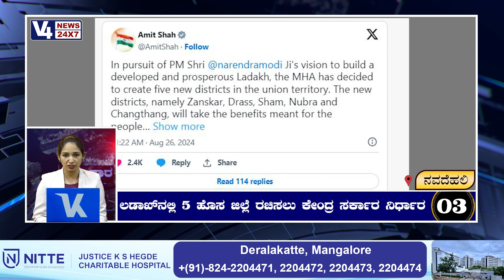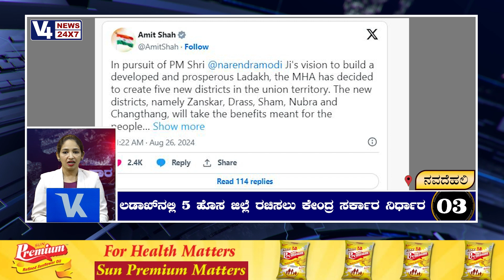SUDDI SARA || 26 - 08- 2024 || V4NEWS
🛑ಜೈಲಿನಲ್ಲಿ ದರ್ಶನ್‌ಗೆ ವಿಶೇಷ ಆತಿಥ್ಯ: 7 ಸಿಬ್ಬಂದಿಗಳ ಅಮಾನತು

🛑ನನ್ನ ಹೋರಾಟ ಮುಗಿದಿಲ್ಲ, ಈಗಷ್ಟೇ ಆರಂಭ: ವಿನೇಶ್ ಫೋಗಟ್

🛑ಲಡಾಖ್‌ನಲ್ಲಿ 5 ಹೊಸ ಜಿಲ್ಲೆ ರಚಿಸಲು ಕೇಂದ್ರ ಸರ್ಕಾರ ನಿರ್ಧಾರ

🛑ವಿಟ್ಲ: ಆಟೋ ಚಾಲಕ ನೇಣು ಬಿಗಿದು ಆತ್ಮಹತ್ಯೆ

🛑ಕುಂದಾಪುರ: ಭಾರಿ ಗಾಳಿ ಮಳೆಗೆ ಮಹಿಳೆ ಮತ್ತು 2 ಹಸು ಸಾವು